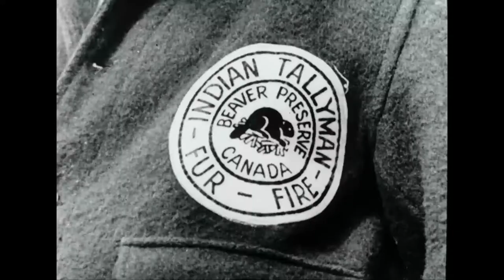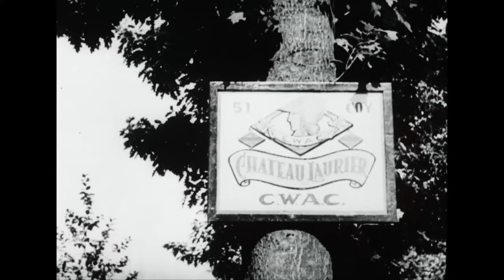Canadian Army Newsreel, No. 83 (1945)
1. General Crerar Leaves for Home: At an English airport, General H.D.G. Crerar begins his leave; flashbacks to Crerar's war history—the Italian campaign, his time with the 1st Canadian Army, Normandy, Dieppe, the Reichswald Forest, at Headquarters where he thanks his troops; Crerar boards the ship; the ship leaves.

2. Algonquin's Shaving Ceremony: The Algonquin Regiment performs a "precision drill shaving" to commemorate invasion day in a humorous fashion.

3. Northern River Restocked with Beaver: Men from the Department of Indian Affairs set traps to capture live beaver in Algonquin Park; beavers are loaded into a train in Huntsville, carried to the Moosonee River in the Kesagami and Albany River Preserves near James Bay; natives conduct the animals to their release point; they release a beaver in the Albany River.

4. CWAC Draft Arrives in Holland: CWACs arrive to release their male counterparts for active duty in Apeldoorn, Holland; the CWAC barracks; sewing and resting in park land; tour of the village of Volendam; two CWACs don traditional Dutch costumes and walk around in them; the women return to camp.

5. Frisian Islands Receive German Wounded: L.C.T. German Amputation wounded are supervised by Canadians in a Canadian Hospital and treated by German doctors.

6. Canadian Frigates for Far East: At a Western Canadian port, Rear Admiral Victor Gabriel Brodeur inspects a new frigate; a trial run with simulated combat; anti-aircraft guns and depth charges.

IDC: 33289.